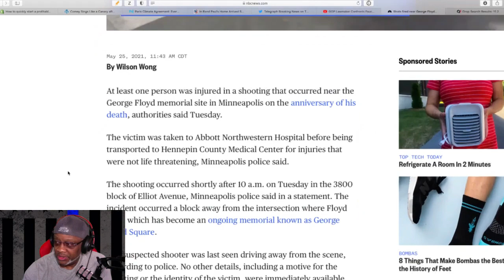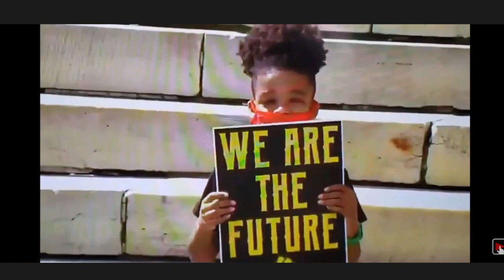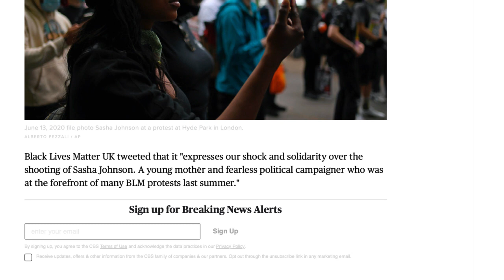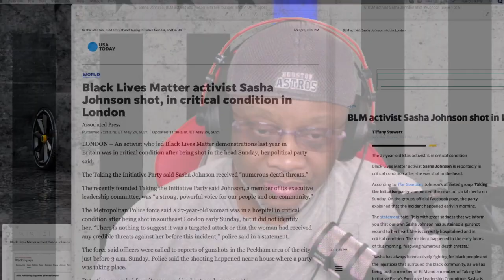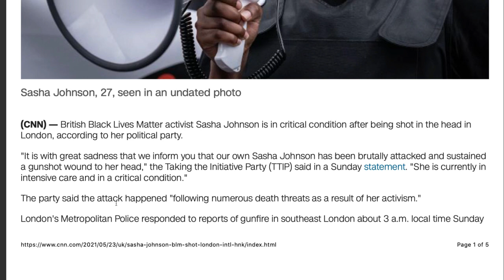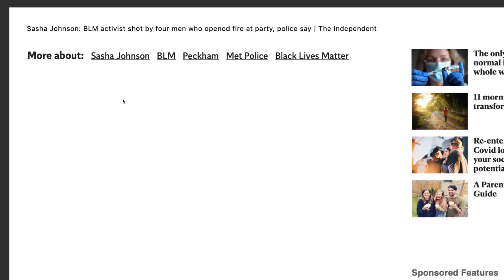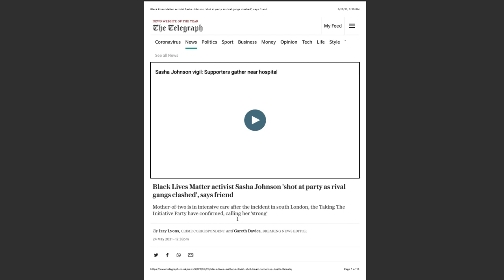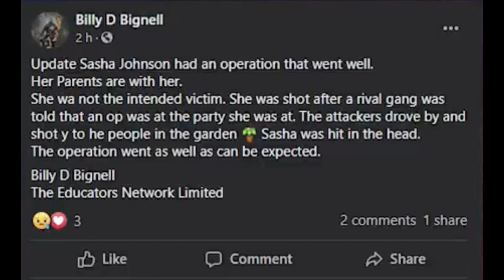Floyd Gets a 33 Gun Salute 1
The best way to honor a fallen Icon is to have a shootout in the town square... Not!